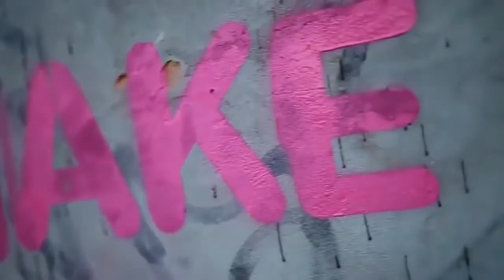Trailer HD twerk sexy girl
♥️LoWe TwErK♥️